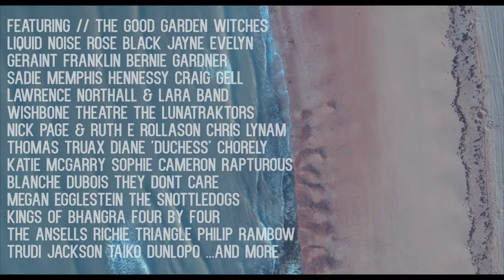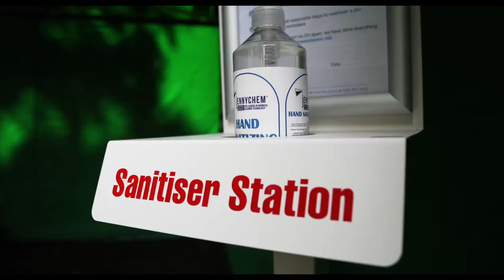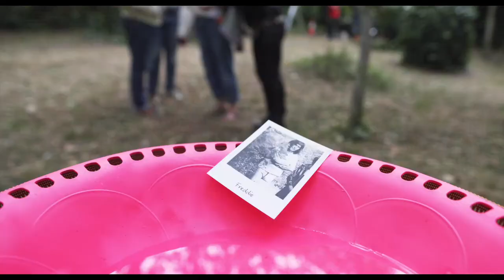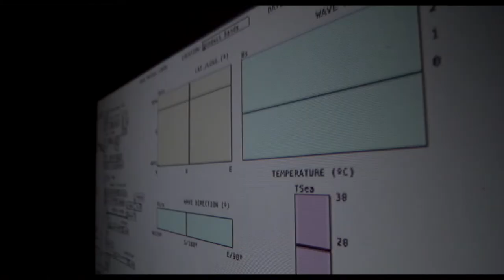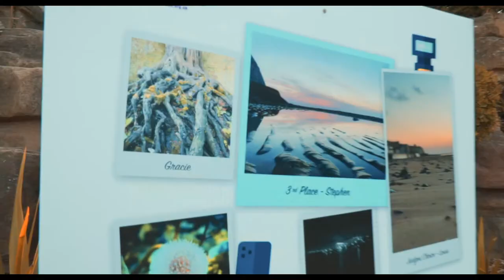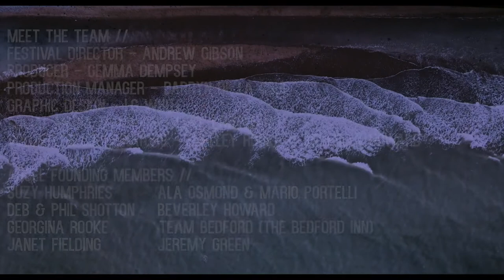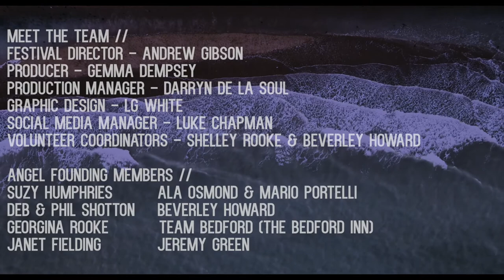Ramsgate Festival of Sound 2020 after movie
The 2020 Ramsgate Festival was one for the history books. This year saw our famous Sonic trail bosting a number of sonic artists creating installations at locations around Ramsgate, Kent. Our Vale square events brought talented musicians across the globe into our own very own back garden with the likes of Diane Chorley, Philip Rambow and others. This year also featured cabaret, theatre and a number of family fun events!

Taking us on a sonic odyssey, we relive last years festival in all its glory from busk at dusk to Vale square.